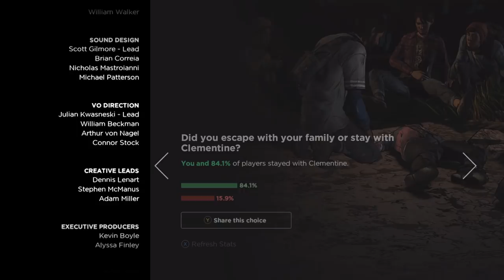Two Best Friends Play The Walking Dead Season 3 (Part 03)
Nice moves there, Clint Eastwood. You the new sheriff come riding in to clean up the town? Yeah, whatever. Yeehaw. You're still a dumbass.